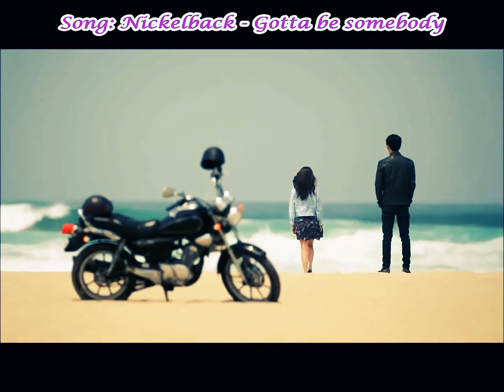Triangle Mv - Gotta Be Somebody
Hi, everyone! I was youtuber Kricket Honey! BACKUP Account PLEASE READ! Like my videos ! HD Quality!

This drama tells a tragic story about three brothers: one is a gangster, another is a policeman and the youngest became a billionaire because he was adopted into a rich family. Intro finishes at 00:30 seconds!  – Cryssy Anne
Couple: Heo Young Dal and Oh Jung Hee
Drama and song: info in the video!
City hunter | Nobody wants to be the last one left
PS: I decided to remain true to my editing style. Thank you, Tereza for reminding me that simple editing suits me the best. I dedicate this video to you, because I know you love this song. - Cryssy